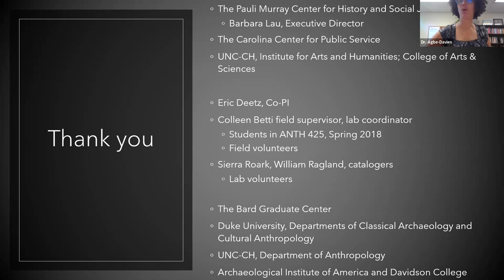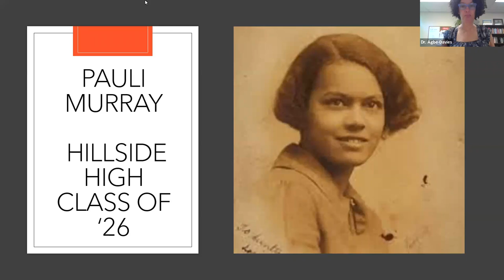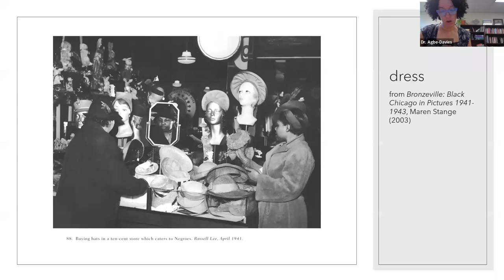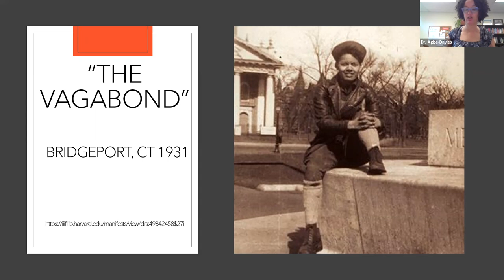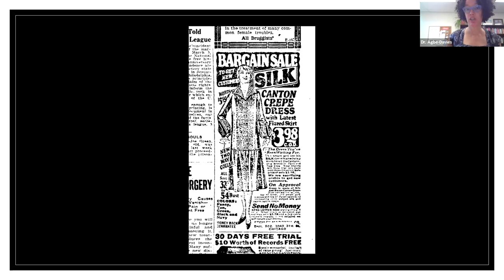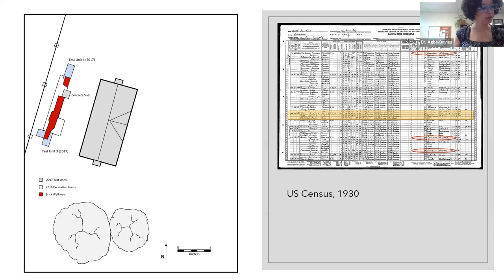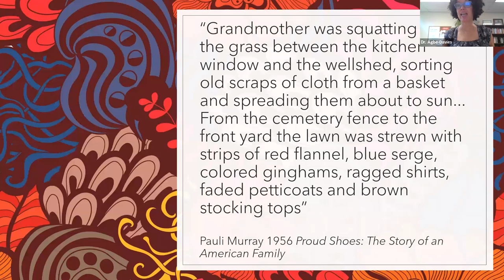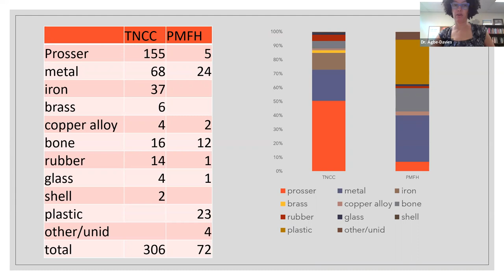History at High Noon: Pauli Murray House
Join us for a special History at High Noon as we welcome Dr. Anna Agbe-Davies, a historical archaeologist, as she shares her experiences conducting excavations of the Pauli Murray House in Durham, NC. This program is part of the programming for our exhibit, Pauli Murray: Imp, Crusader, Dude, Priest, on display at the museum now through Nov. 27, 2022.